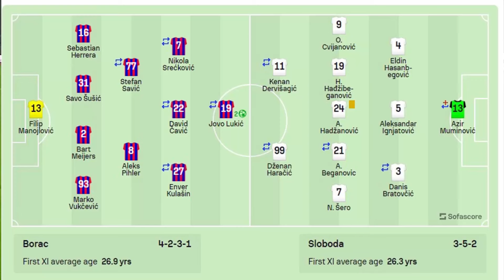🇧🇦Borac ODLICAN protiv Slobode koja nije u funkciji... 🇧🇦Tuzlaci izgubili 2:0!